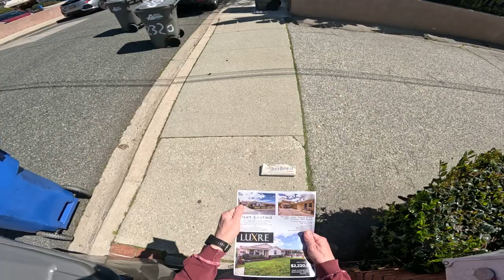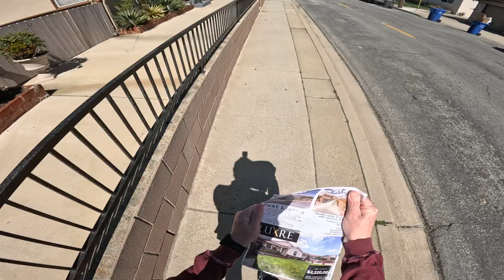Walking 60 days: Yellow Honda taxi. Do you 💛 ❤it?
15:52 $2.2 million house
18:30 yellow Honda
28:20 cube car

🚶‍♂️ My goal is to walk at least one mile for 60 consecutive days - I MADE IT!